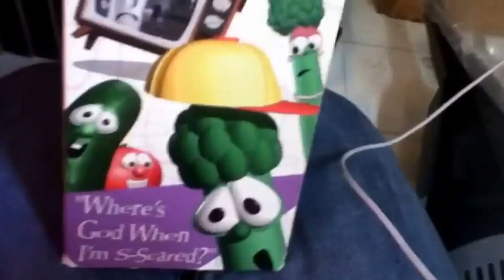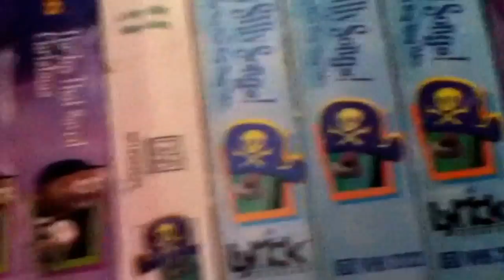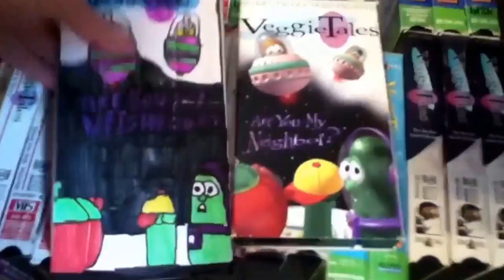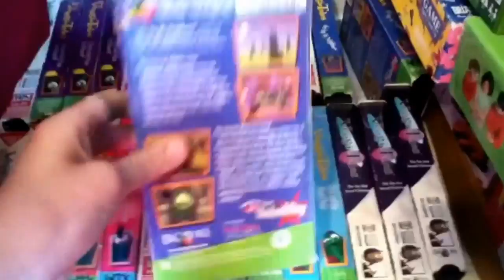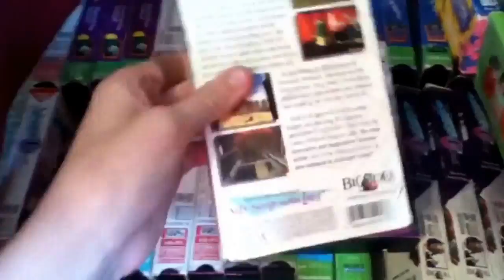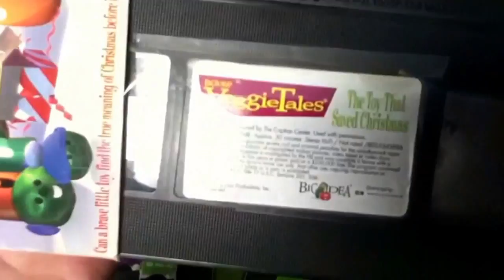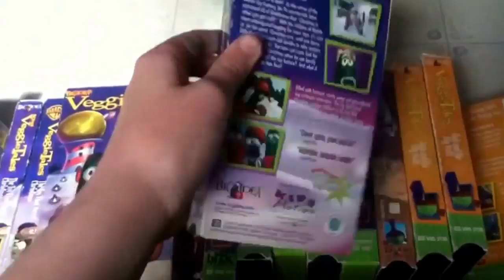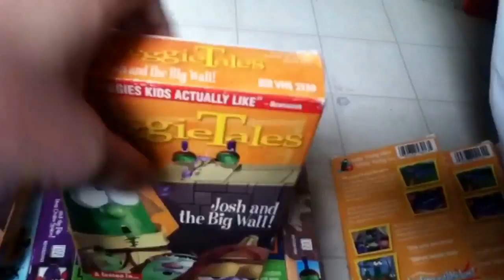My Veggie Tales 1900's Home Video Releases (Summer 2016 Edition)